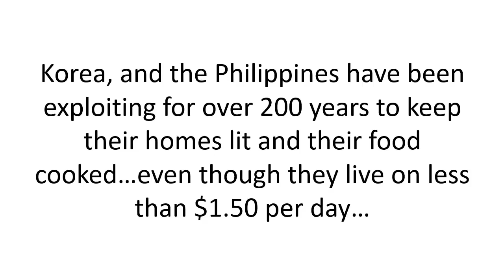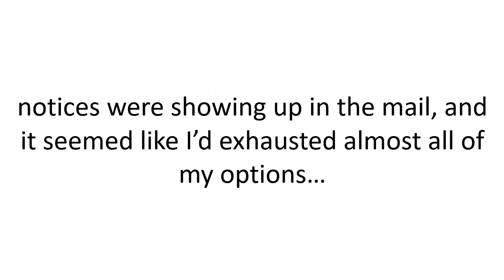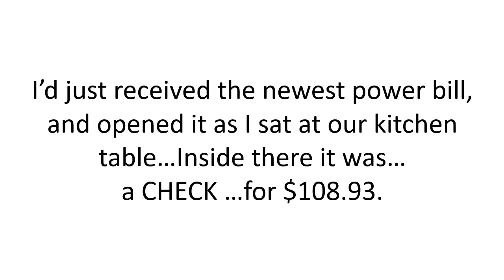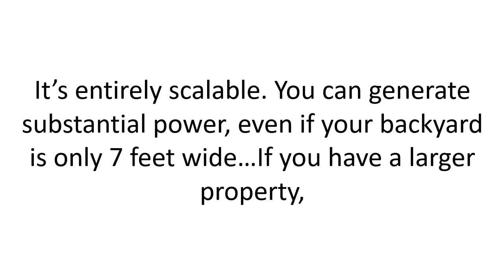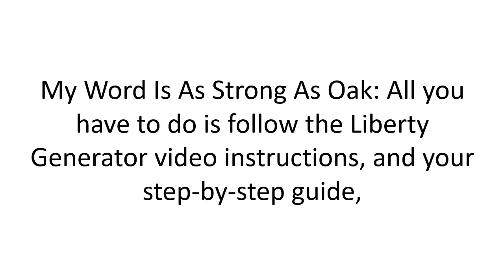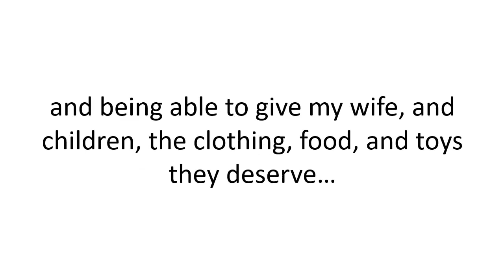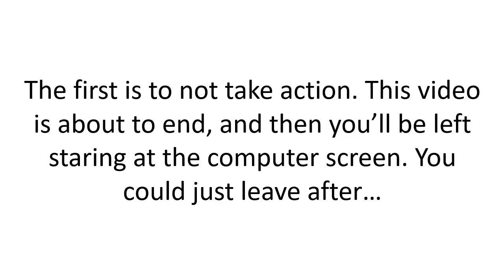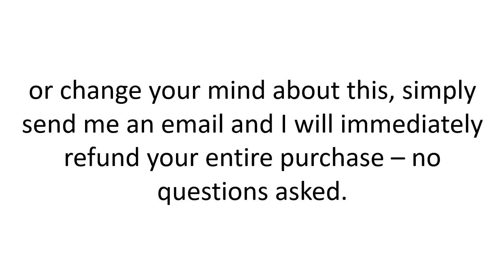How To Generate Own Power And Reduce Utility Bills